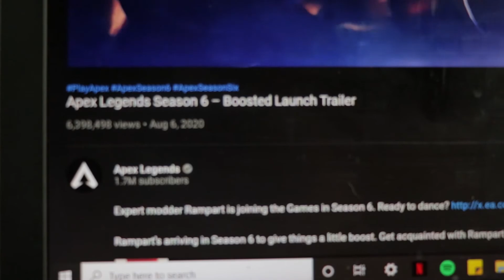Silent Film : Evil Genius Gets To Play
Here we have my son trying to convince me to let him play video games!